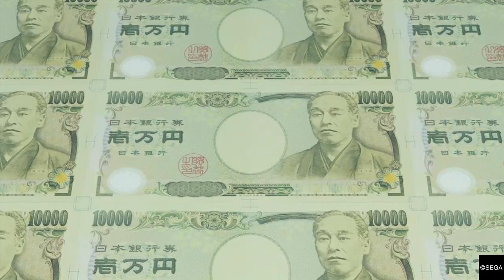Yakuza 7 LIKE A DRAGON